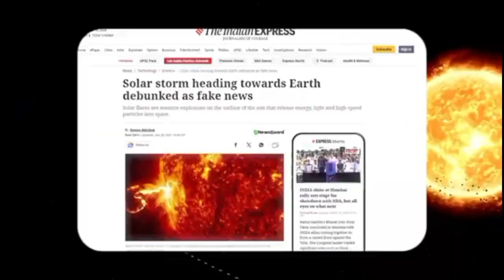James Webb Telescope Discovers Urban Lights 4 Light Years Away!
🌃 James Webb Just Detected URBAN LIGHTS 4 Light Years Away?!
The James Webb Space Telescope has made what could be the most controversial and mind-blowing discovery in modern space history — artificial urban lights detected on a planet just 4 light years away. Is this the proof of an advanced alien civilization we've been searching for? Or could it be something even stranger?

🛸 In this video, we’ll explore:
🌌 The planet where these lights were spotted — and why it's so important
🔭 How JWST detected the glow of artificial illumination
🧠 What top scientists and SETI researchers are saying
⚠️ Could this be undeniable evidence of alien technology?
🚨 Why this changes the way we search for extraterrestrial life
🎙️ Reactions from leading physicists like Michio Kaku & Neil deGrasse Tyson

👁️ If these are city lights… someone is out there watching us too.